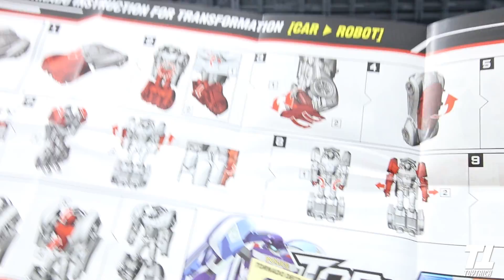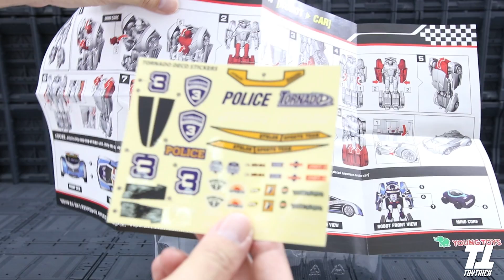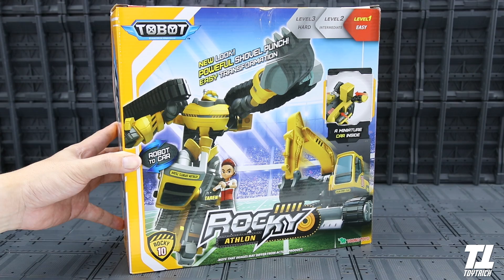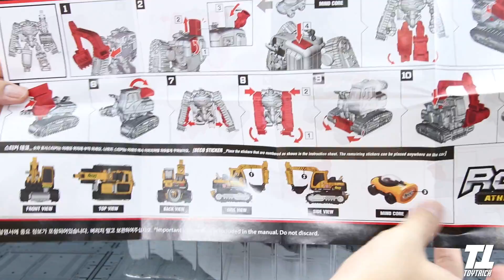รีวิวหุ่นยนตร์แปลงร่างทรานฟอเมอร์สัญชาติเกาหลี TOBOT ATHLON ROCKY & TORNADO Review By Toytrick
คลิปนี้เอาหุ่นยนตร์แปลงร่างมาให้ดูครับ เป็นงานจากประเทศ เกาหลีบริษัท youngtoys ชื่องาน Tobot ทางต่างประเทศเรียกงานนี้ว่า Korean Transformer Action Figure วัสดุเป็น Material ABS, PVCส่วนในประเทศไทยทาง บริษัท ก เจริญทอยส์ จำกัด KC Toys เป็นตัวแทนจำหน่าย สามารถหาซื้อได้ตามแผนกของเล่นตามห้างสรรพสินค้าทั่วไป